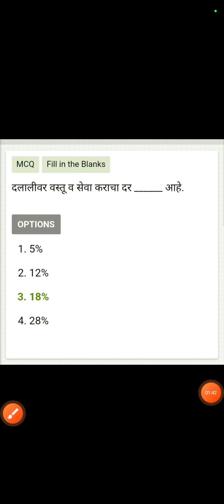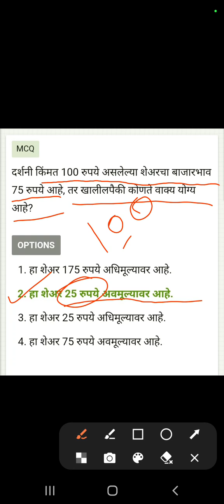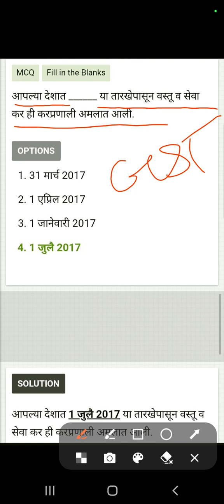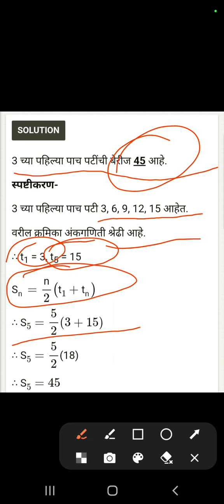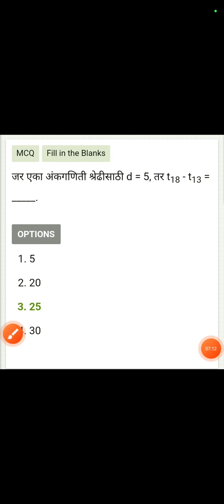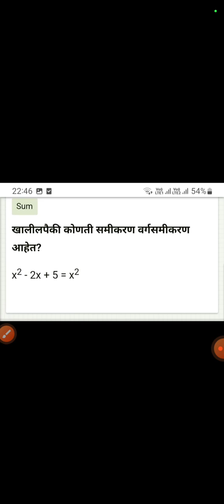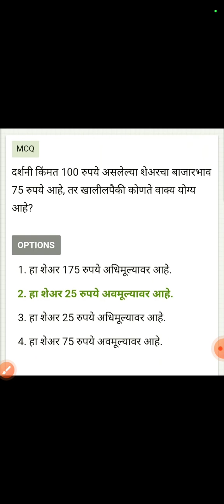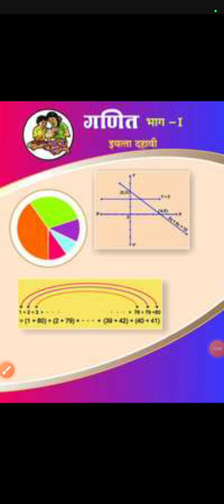10th std Get 4 Full marks Important MCQ Questions for SSC BOARD EXAM MAHARASHTRA Algebra Bhag- 1💯